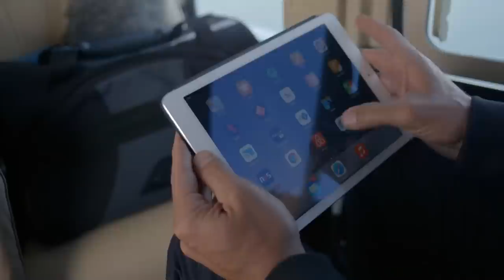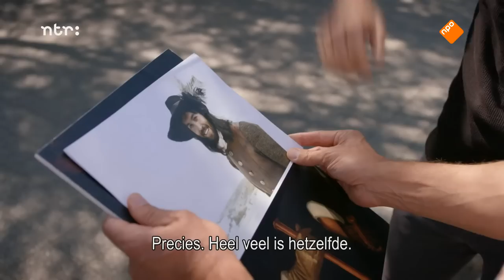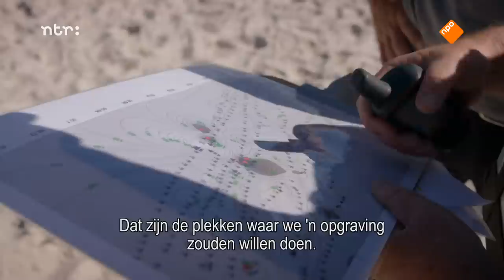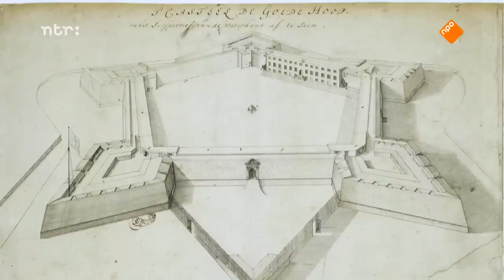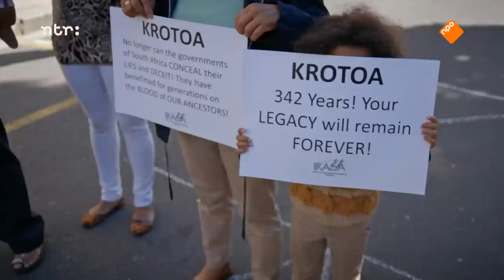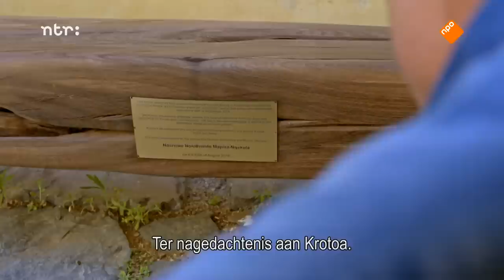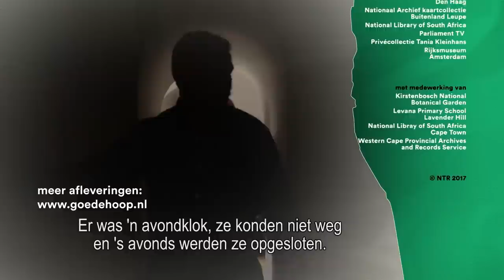Good Hope the Dutch in South Africa 1/7 (eng.translation) 1080p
In 1652, the VOC started a refreshment station in the southernmost point of Africa, under the leadership of Jan van Riebeeck. The Cape has been inhabited for thousands of years by two peoples: the San and the Khoikhoi. Their world will never be the same with the arrival of the settlers. Almost four hundred years later, the history of the Cape is inextricably linked with that of the Netherlands, with Jan van Riebeeck as its symbol. How do people in South Africa look back on that past today?